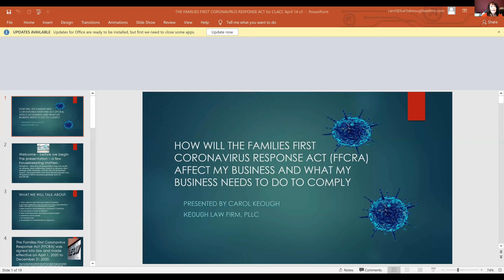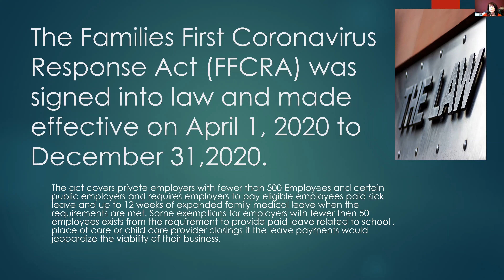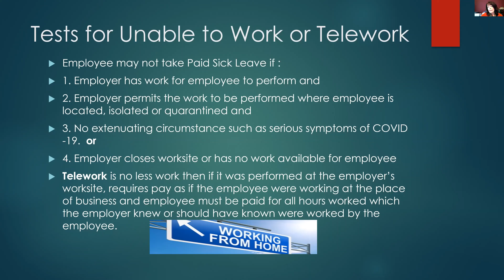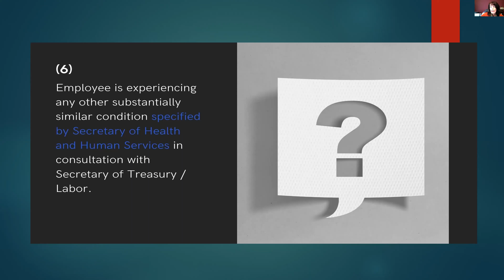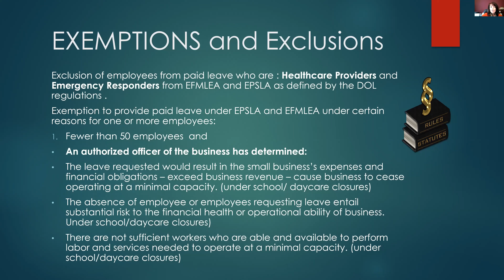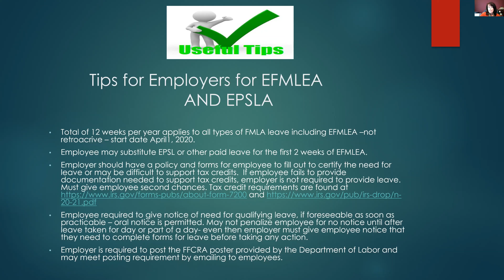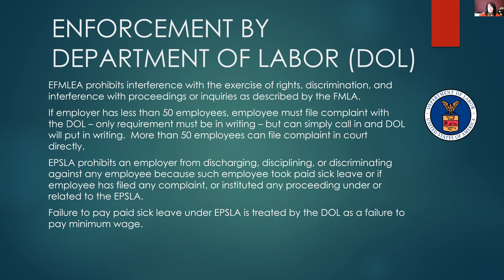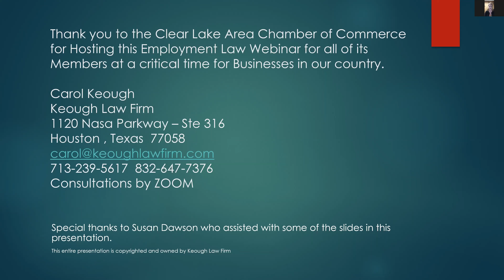COVID-19 Webinar Series: Families First Coronavirus Response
Congress passed this Act making it effective on April 1, 2020 through December 31, 2020.  The Department of Labor just issued close to 125 pages in regulations that employers are expected to follow in carrying out the mandate of Congress to provide mandatory sick leave and expanded Family and Medical leave under this Act.  Every employer needs to be aware of the provisions of FFCRA and the regulations to handle employees who are sick or whose family members need care because they are sick or who suddenly find themselves without childcare for a child because daycare or school is closed.  Both paid sick leave and emergency (expanded) FMLA may be reimbursed to employers through tax credits - but you must gather the correct information to qualify for those credits.

This class will help you understand who is eligible to receive the benefits under the FFCRA and what exemptions may apply.  Failure to comply with FFCRA may result in penalties to the employer so this is important as each employer tries to do what is best both for their business and employees during this public health emergency.